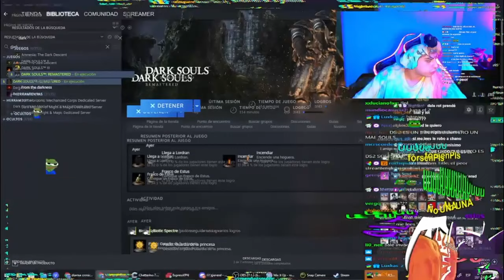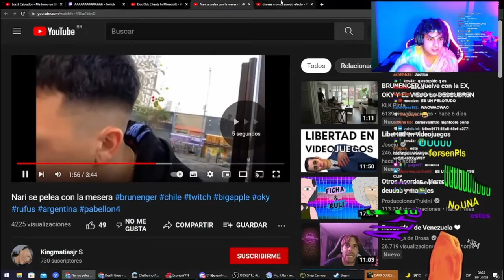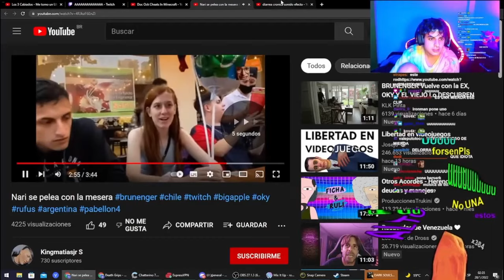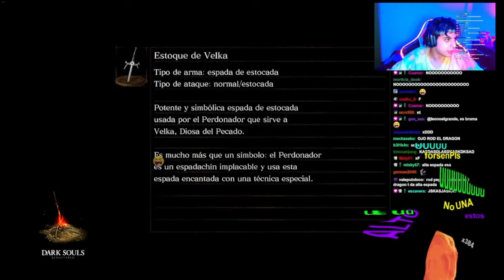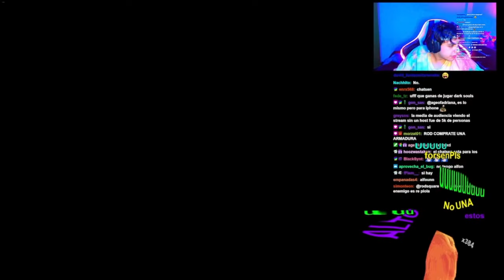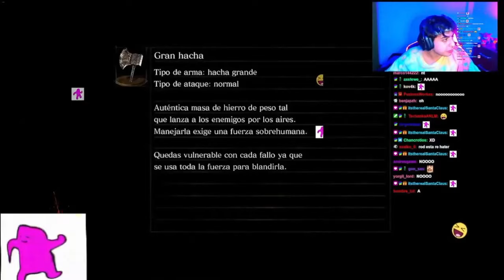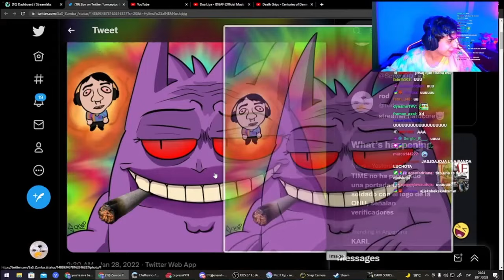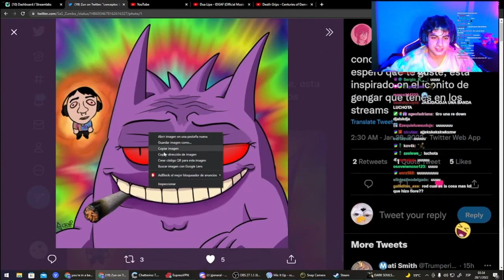Rodsquare juega Dark Souls: Remastered #3